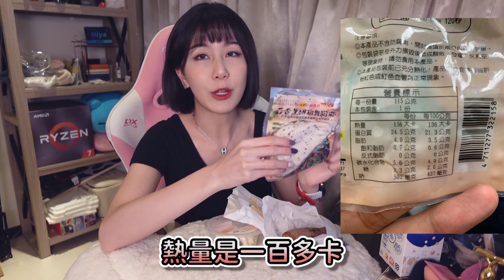健身怎麼吃？ 日常超商健身飲食搭配這樣吃！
全新系列Talking主題
這次要和大家分享正在增肌減脂的我
一天的飲食都怎麼吃的
大家還不快點上車!
今年我們一起更加健康吧!